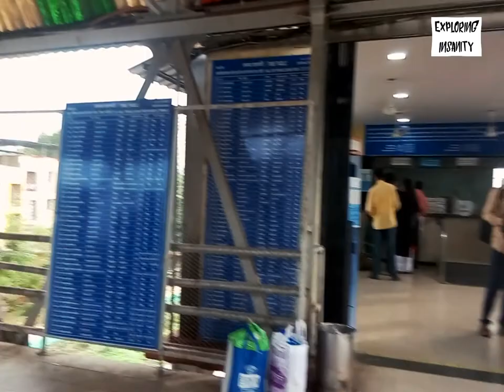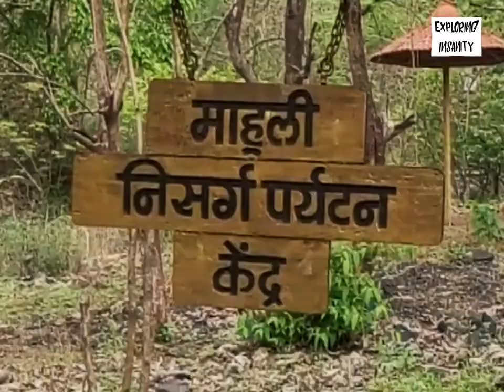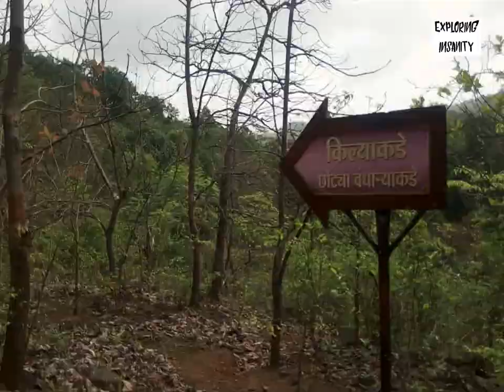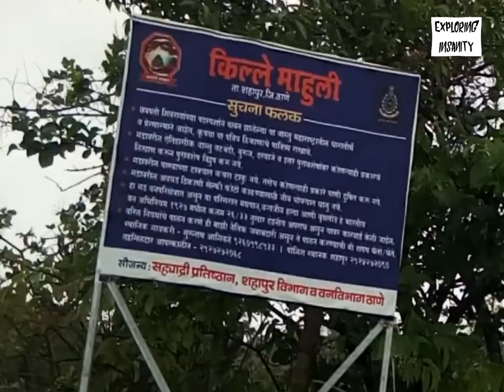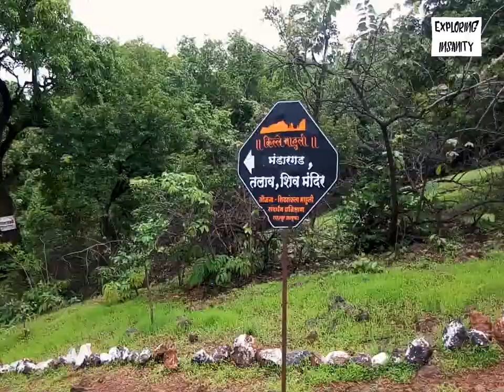MAHULI FORT TREK | FULL | HISTORY | BHANDARGAD | ROCK CLIMBERS PARADISE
SO THIS IS THE FULL VIDEO EXPERIENCE OF OUR TREK TO MAHULI FORT AND TO ITS ADJOINING BHANDARGAD FORT & PALASGAD FORT INCLUDING THE HISTORY OF THE FORTS & THE GLIMPSE OF THE AWESOME TREKKING / HIKING DESTINATION IN ASANGAON, THANE WHICH IS SO CLOSE TO MUMBAI( IT ALSO HAS WATERFALLS IN MONSOON).

Nearest Railway Station: Asangaon (78 kms from Central Railway)
Transport: Bus (cheaper) or Rikshaw
Bus: First Bus 8am
         Last Bus 6:15pm
Base Village: Mahuli
Height: 2815 ft
Time: 6-10 hours
Our Total Expenses:  450 ie. 150 per person
Best Time: August-September, November-January
Difficulty: Medium

HISTORY :

Mahuli Fort at 2815 ft, is a popular trekking destination and a Paradise for Rock Climbers because of many nearby pinnacles with interesting names like Vazir, Vishnu, etc., given by the local trekking and climbing fraternity. This mountain complex is actually a group of two or more hills with common cols and pinnacles.

It is the highest point in the Thane district. The forest surrounding Mahuli has been declared as TANSA WILDLIFE Sanctuary. Once Shahaji Raje, father of Chhatrapati Shivaji Maharaj, had this fortress. The fort has been declared as a protected monument.

Besides an open Shiva temple, there is a small perennial drinking water cistern on top, three caves of which the larger can be used as an overnight shelter, like as on many other such natural hill forts of Maharashtra's Western Ghats (Sahyadri Ranges). There is a stone arch historically known as the 'Pravesh Dvar' or 'Maha Darwaja' but the dome of the arch is now broken.

The creator of this fort are Mughals. In 1485 this place came under rule Nijamshahi dynasty. When Shahaji Raje became the secretary of Nijamshahi, Mughals of Delhi tried to end Nijamshahi. In 1635-36, Shahaji Raje transferred himself with Jijabai and Chhatrapati Shivaji Maharaj to Mahuli. When Khan Jaman attacked the fort, Shahaji asked Portuguese for help, who refused and Shahaji surrendered.

Chhatrapati Shivaji Maharaj took this fort from Mughals on 8 Jan 1658. In 1661 it was given back and was won again by Chatrapati Shivaji Maharaj. In the treaty of Purandar, in 1665, Marathas lost these forts again. In Feb 1670, Chatrapati Shivaji Maharaj tried to conquer Mahuli but failed, Manohardas Gaud was the in charge of the fort. A thousand Marathas were killed.Most of them were from nearby villages.Chatrapati Shivaji Maharaj said to his dead kadam Sardar he is our gold. So Maharaj gave the Sonare surname to this family. Manohardas Gaud soon gave up his position and Alveerdi Beg took over. On 16 June 1670, after two months, Moropant Pingle conquered the forts and Mahuli, Bhandargad and Palasgad became part of Swarajya. Till 1817, Shivaji's dynasty owned the fort but later on it was controlled by the British Raj.

Devices I use :
Mobile : Meizu M2 Note

Devices I want :
Mobile: ONE PLUS 6
Laptop: Apple MACBOOK PRO
Camera: Sony DSC RX 100M5
Action Camera: GoPro Hero 6
Gorilla Tripod
Rode Mic